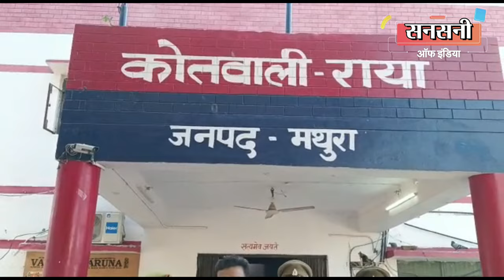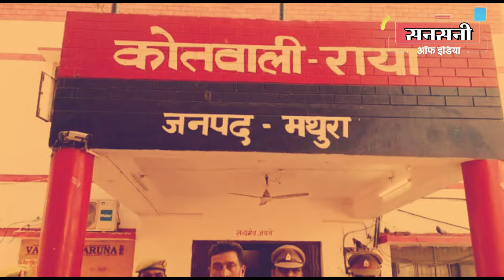’इसलिए बेटी को बाप ने गोली मार दी’’ यह है आयुषी के क़त्ल की असली वजह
​@VIJAYNEWS विजय कुमार दिवाकर
गैर बिरादरी में बिना बताये शादी करने की बात से पिता को इतनी नाराजगी नहीं हुई थी, जितना बेटी से प्रेग्नेंट होने की बात सुनकर हुई थी। माँ-बाप ने इज्जत का हवाला देकर बेटी को घर में आने को मना किया लेकिन बेटी जिद पर अड़ गई की जिससे उसने गुपचुप तरीके से शादी की है अब उसी से इसी घर में धूमधाम से शादी करेगी। बेटी के न मानने और प्रेग्नेंट की सच्चाई जाने बिना इज्जत की खातिर घर में गोली मारकर डेड बॉडी को लाल रंग के ट्राली बैग में बंद करके रात के अँधेरे में दिल्ली के बदरपुर इलाके से ले जाकर मथुरा में फेक दिया था। यूपी की मथुरा पुलिस ने मात्र 48 घंटे के अंदर ब्लाइंड मर्डर केस को सुलझाते हुए मृतक लड़की आयुषी की माँ बृजवाला व बाप नितेश यादव को दबोच लिया। पुलिस ने आरोपियों के पास से वारदात में इस्तेमाल कार, पॉइंट 32 बोर की लाईसेंस रिवाल्वर, दो खाली कारतूस व लड़की का मोबाइल फोन बरामद कर लिया है।

बदरपुर थाना इलाके के मकान नंबर 2461, गली नंबर 65, ब्लॉक ई/2 मोलरबंद एक्सटेंशन, में रहने वाली 22 साल की आयुषी डीजीआईटी जनकपुरी में बीसीए फाईनल ईयर की छात्रा थी। पढ़ाई के दौरान एक साल पहले भरतपुर राजस्थान निवासी छत्रपाल गुर्जर नामके युवक से गुपचुप तरिके से आर्य समाज मंदिर में शादी कर ली थी। आयुषी घर से बिना बताये चली जाती थी जिस कारण माता पिता बदनामी के कारण लडकी से परेशान रहते थे।

दिनांक 17 नंवबर को कई दिनों के बाद आयुषी अपने घर आई। उस दिन मैरिज सर्टिफिकेट माता  पिता के हाथ लग गया। पिता नितेश यादव ने मैरिज सर्टिफिकेट को लेकर आयुषी से सवाल जवाब किये लेकिन वो इग्नौर मारती रही।

इतना ही नहीं आयुषी अपने मां बाप पर इस बात का भी दवाब बनाने लगी की जिस लड़के से उसने लव मैरिज की है अब उससे इसी घर में धूम धाम से शादी करेगी।

पिता ने इतना तक बोल दिया था की तुने अपनी मर्जी से शादी कर ली है तु अब अपने पति के घर जाकर रह। यहां आकर हमारी बदनामी मत कर।

सबसे ज्यादा सदमा तो मां-बाप को तब लगा जब आयुषी ने बताया की वो प्रेग्नेंट है।

हद तो तब हो गई जब आयुषी अपने सभी रिश्तेदारों को मैसेज करने लगी की देखों मैं प्रेग्नेंट हुं और जिस लड़के से मैं प्यार करती हूं मेरे मम्मी पापा उससे मेरी शादी नहीं करा रहे है।

प्रेग्नेंट होने की बात सुनकर भी मां बाप ने आयुषी को बहुत समझाया कि यहां काॅलोनी और रिश्तेदारों में तेरी शादी के बारे में किसी को नहीं पता है। ऐसे में तेरी प्रेग्नेंट होने की बात पता चलेगी तो हम समाज में क्या मुंह दिखाएगें।

लेकिन आयुषी नहीं मानी और जिद पर अड़ गई की वो धूम धाम से इसी घर से शादी करेगी।

बातचीत के दौरान आयुषी के पेट में दर्द हुआ। यह देखकर आयुषी के माता पिता को लगा की कहीं यह सच में प्रेग्नेंट तो नहीं है।   अगर बच्चा हो गया तो हम समाज में क्या मुंह दिखाएगें।

आयुषी के न मानने व प्रेग्नेंट की सच्चाई जाने बिना नितेश यादव दूसरे कमरे में गए और अपनी लाइसेंसी रिवॉल्वर छुपाकर लेकर बाहर आये। उन्होने आयुषी को फिर से समझाने की कोशिश की कि तु अब अपने पति के घर चली जा यहां हमारी बदनामी मत कर लेकिन आयुषी अपनी बात पर अड़ी रही।

दोपहर लगभग दो बजे गुस्से में नितेश यादव ने आयुषी की कनपटी पर रिवॉल्वर सटाकर गोली चला दी। आयुषी नीचे गिर गई। उसके बाद दूसरी गोली पेट में मार दी। आयुषी तुंरत मर गई। खून बहने लगा। आयुषी की मां ब्रजवाला ने साड़ी से खून रोकने की कोशिश की। लाश को ठिकाने लगाने के लिए नितेश यादव बदरपुर मेन मार्किट गया और वहां से सफदे पन्नी लेकर आया।

उसके बाद नितेश यादव ने अपनी पत्नी के साथ आयुषी के शव को घसीट कर सफेद पारदर्शी पन्नी के अन्दर रखकर लाल रंग के ट्राली बैग में अपने घर में ही छुपाकर रख दिया था।

दिनांक 18 नवंबर की रात लगभग तीन बजे लाश को ठिकाने लगाने के लिए ट्राली बेग को दूसरी मंजिल से नीचे उतारा। उसके बाद ट्राली बेग को घसीटकर अपनी फोर्ड फीस्टा कार नंबर डीएल 4 सीएएफ 9740 के पास तक लेकर आये। ट्राली बेग को कार में रखकर नितेश यादव खुद कार चलाकर अपनी पत्नी बृजवाला के साथ मथुरा जाकर झाडियों में ट्राली बैग फेंककर वापस अपने घर दिल्ली लौट आये।

18 नवंबर की सुबह चौकीदार की नौकरी करने वाले हेतराम नामके एक व्यक्ति को यमुना एक्सप्रेस-वे नोयडा से आगरा की तरफ जाने वाले सर्विस रोड पर बने कृषि अनुसंधान केन्द्र पर सड़क के किनारे झाडियों में एक लाल रंग का ट्राली बैग दिखाई दिया।

चौकीदार ने तुरन्त 112 पर काॅल की। मथुरा के थाना राया इलाके की घटना थी इसलिए पुलिस कंट्रोल रूम ने थाना राया की पुलिस टीम को सूचित किया।
सूचना मिलते ही थाना राय प्रभारी ओमहरि वाजपेयी व हरेन्द्र कुमार चौकी प्रभारी राया कट पुरी टीम के साथ मौके पर पहुंचे। टीम ने ट्राली बैग को झाडियों से निकालकर बैग की चैन खोलकर देखी तो   एक युवती की खुन से सनी लाश मिली। रंग गोरा, लंबे काले बाल जिसकी स्लेटी कलर की टी शर्ट पर लेजी डेज लिखा हुआ था। नीले कलर की पत्तीदार प्लाजों भी पहनी हुई थी। इसके अलावा वांय हाथ पर लाल कलावा काला धागा, लाल सफेद बैंगनी रंग की साड़ी, पैरो के नाखूनों पर हरे रंग की नेलपैंट लगी हुई थी। और चेहरे पर खून के निशान। लाश को देखते ही वहां के लोगों में हड़कंप मच गया।

अब मथुरा पुलिस के सामने सवाल था कि आखिर यह लाश किसकी है। मामले की गंभीरता को देखते हुए अभिषेक यादव वरिष्ठ पुलिस अधीक्षक, जनपद मथुरा ने अपर पुलिस अधीक्षक ग्रामीण, अपर पुलिस अधीक्षक नगर, अपर पुलिस अधीक्षक क्राइम व क्षेत्राधिकारी महावन की सुपरविजन व ओमहरि वाजपेयी, प्रभारी निरीक्षक थाना राया जनपद के नेतृत्व में कई टीमों का गठन किया।

पहली टीम में हरेन्द्र कुमार चौकी प्रभारी राया कट के नेतृत्व में हेड कांस्टेबल संजीव कुमार व कांस्टेबल राहुल कुमार को शामिल किया।